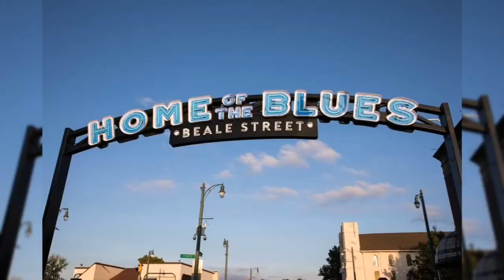My Collection Photos From London..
The most Beautiful Beaches and Resorts in London..